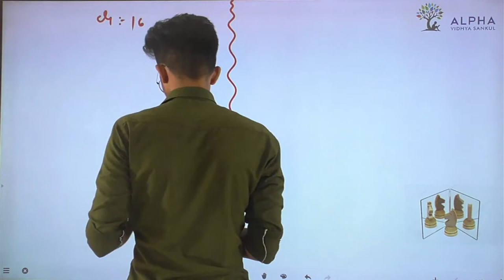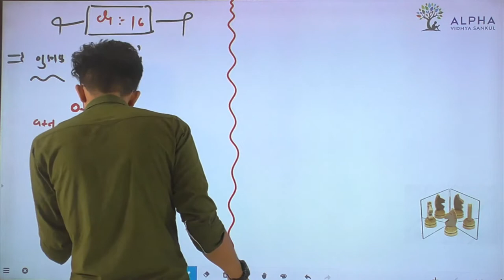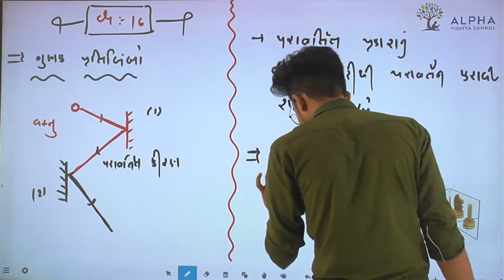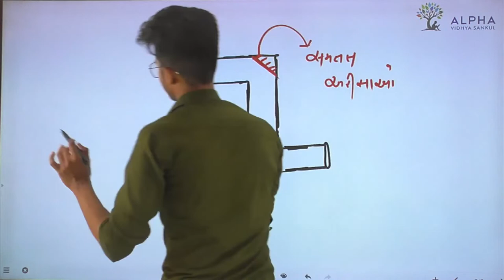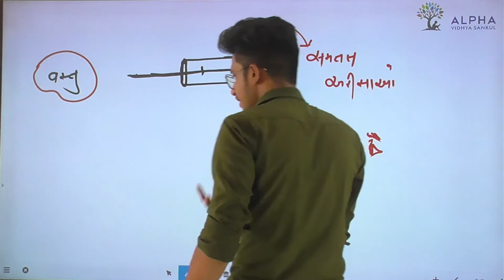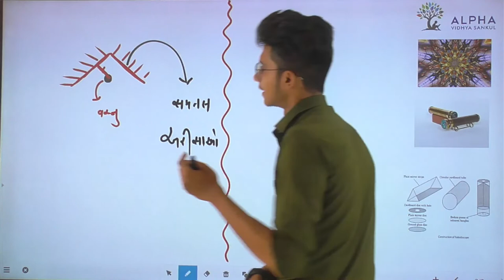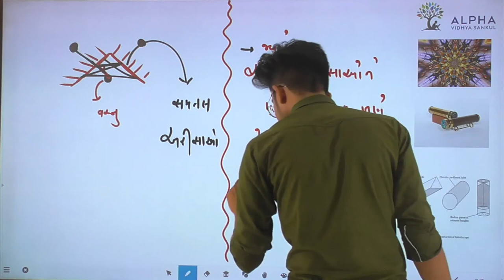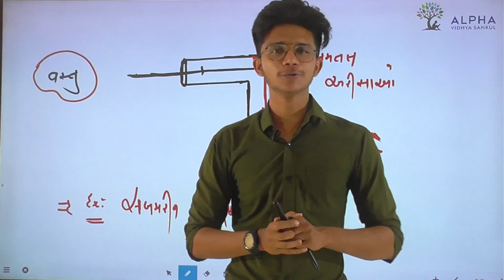Ch 16 | Light | Lec 5 | Multiple reflection | Std 8 | Physics | Alpha Vidhya Sankul | in Gujarati